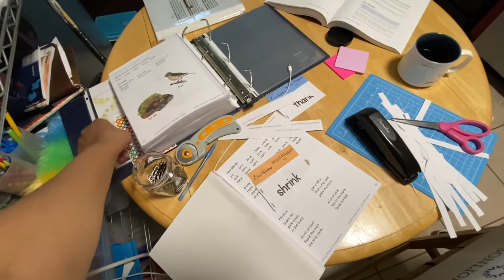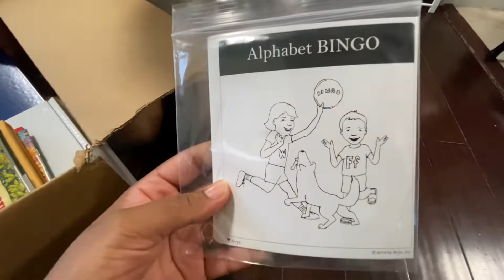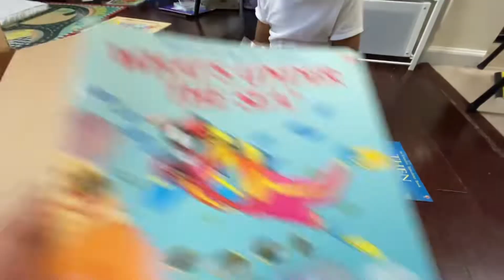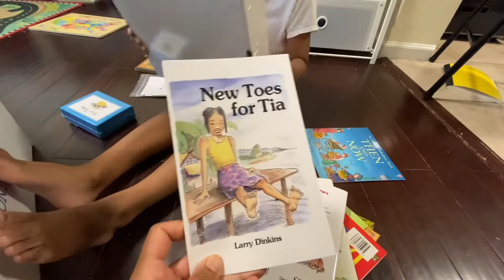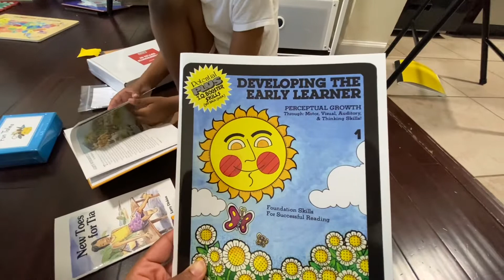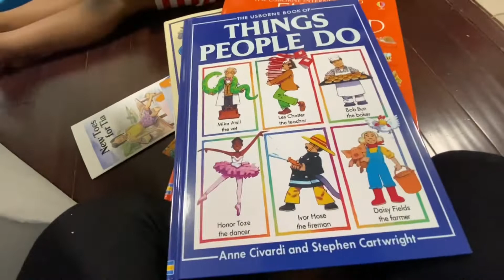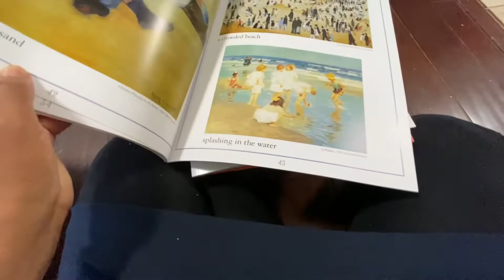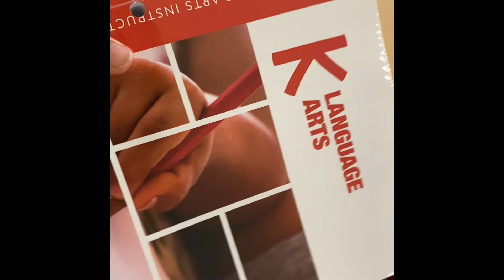Sonlight Pre K Package With Level K LA Curriculum Unboxing 2022 - 2023